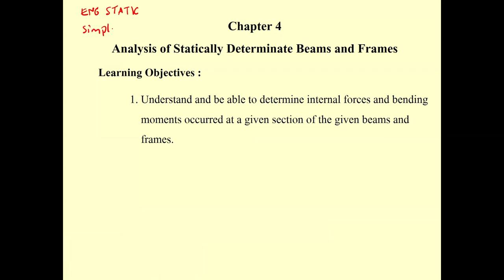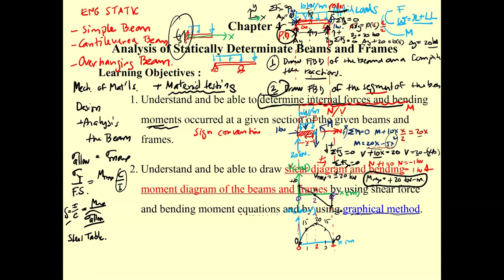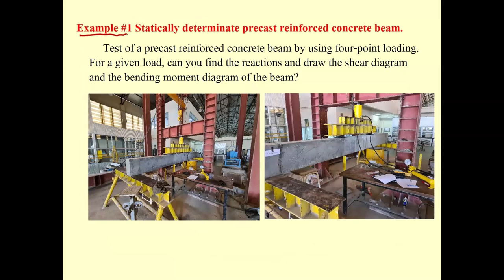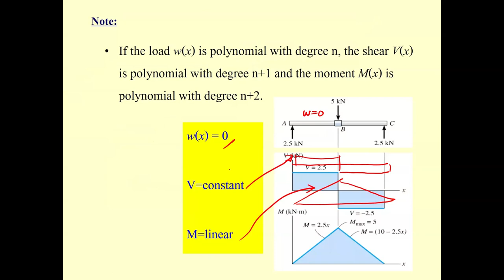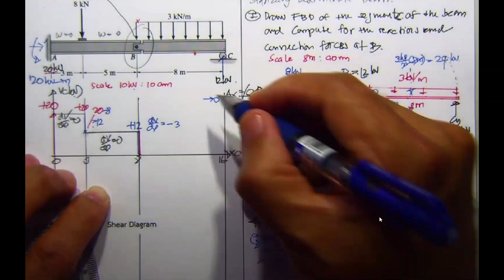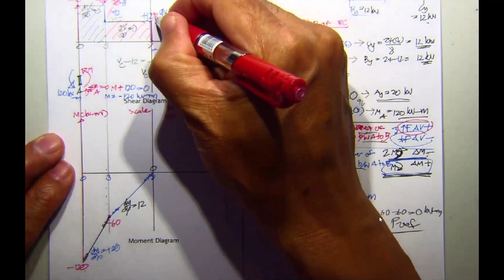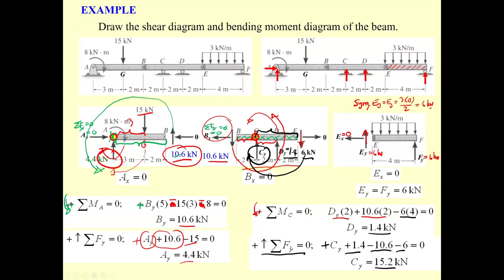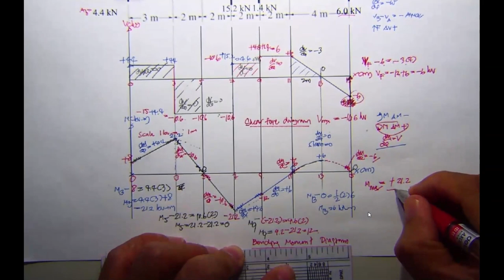6 Theory of Structures Int Prog Chapter 4 Analysis of Statically Determinate Beams and Frames Part 1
Lecture 6 of Theory of Structures, Trimester 3/2023

The contents:
Chapter 4 Analysis of Statically Determinate Beams and Frames
Part 1 of 2 BEAMS
1. Introduction to Beams.
2. Shear diagram and Bending moment diagram of beams by using the method of section.
3. Shear diagram and Bending moment diagram of beams by using the graphical method with 2 exaples.

Additional video clips for the assigned self-learning:
Chapter 4 : BEAMS
6. Lecture 7 of Trimester 3/2020
7. ... Lecture 7 of Trimester 3/2021
8. ... Lecture 7 of Trimester 3/2022